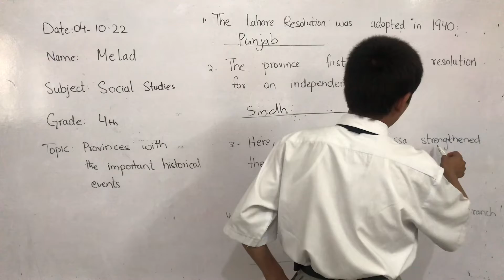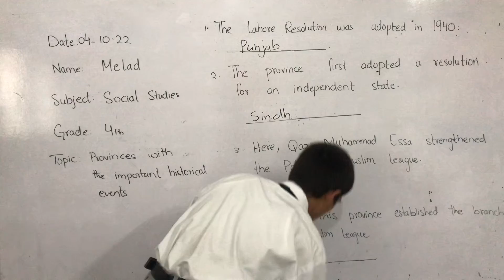Province And Their Important Historical Events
Province and historical events